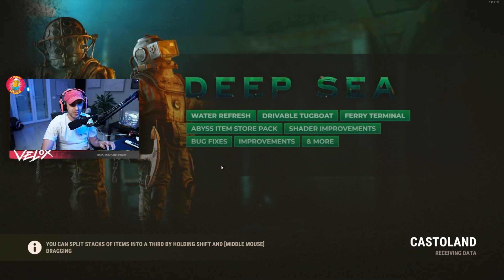RAIDARE CON MISSILI TELEGUIDATI su RUST... CASTOLAND 3.0 EP#14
Contenuto estratto dalle LIVE TWITCH di  @VeloxGamings

✔ VELOX E' IN LIVE SU TWITCH TUTTI I GIORNI DALLE 21:00
✔ SEGUITE "VELOXEYSQUAD" SU INSTAGRAM E TIKTOK PER ALTRI HIGHLIGHTS!